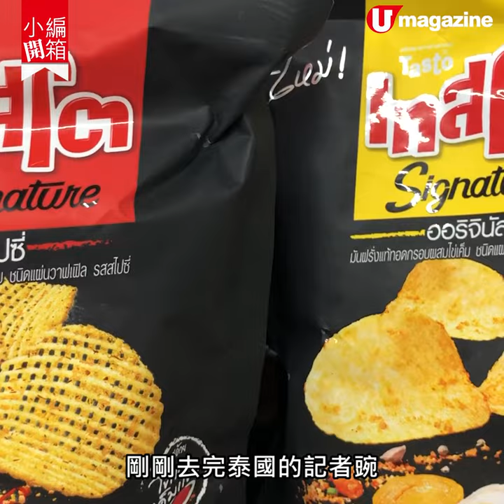6 款泰國人氣鹹蛋味零食 | 邊款易中伏？最好食？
唔知點解，泰國有無數咁多款鹹蛋味零食，仲要款款睇落都好似幾好食咁！記者阿豌買咗 6 款人氣最高鹹蛋味零食，試吓邊款最值得買？！邊款會中伏？！唔講咁多，睇片啦！

【info】

1. Tasto Inafa 辣味鹹蛋黃薯格
價錢：THB 30
售賣點：泰國 7-Eleven

2. Tasto Inafa 鹹蛋黃薯片
價錢：THB 30
售賣點：泰國 7-Eleven

3.BamBites 紫蘇葉鹹蛋黃薯片
價錢：THB 75
售賣點：The EmQuartier
地址：698 693,695 Sukhumvit Rd, Khwaeng Khlong Tan Nuea, Khet Watthana, Krung Thep Maha Nakhon 10110, Thailand

4.小老板鹹蛋黃魷魚片
價錢：THB 39
售賣點：Tao Kae Noi  Land
地址：111 Ratchadamri Rd, Khwaeng Lumphini, Khet Pathum Wan, Krung Thep Maha Nakhon 10330, Thailand（The Market）

5. 小老板鹹蛋黃紫菜魚皮
價錢：THB 160

6. Lays 鹹蛋黃薯片
價錢：THB 30
售賣點：泰國 7-Eleven

全方位緊貼《U Magazine》社交平台